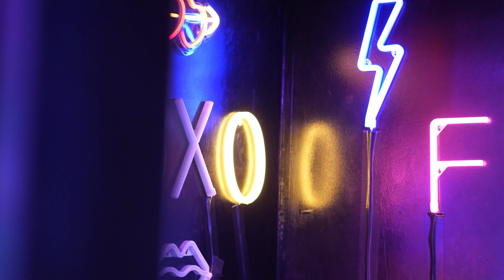Eashy - VvAbundant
Shot by @EAflickz
Mixed by @ras_yahsh
Dancers @kaylalonye @__Pauline  @tylertee__